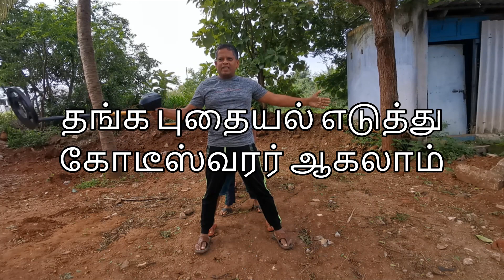Found Gold using metal detector ? | தங்க வேட்டை - ஒரே நாளில் கோடீஸ்வரன் | Treasure hunt Tamil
தங்க புதையல் தேடல் பாகம் 1 : தோண்ட தோண்ட

Produce name : Pyle Treasure Hunting metal detector
Product rate : 3/5, it had damaged parts.
Purchase portal
Supplier : STS Shop
Price : 27,000 INR

treasure hunt gold
Treasure hunt using metal detector.
amazon metal detector
puthaiyal theadalam
treasure hunt at my garden
Treasure hunt in tamil
Gold detector
gold rush

treasure hunt
gold search
metal detector